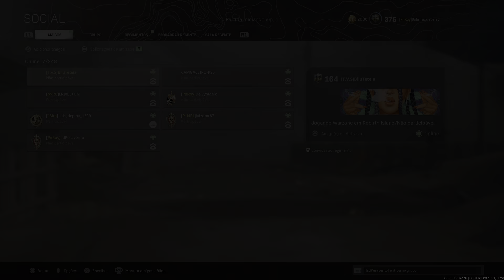Call of Duty: Modern Warfare_20210810163148